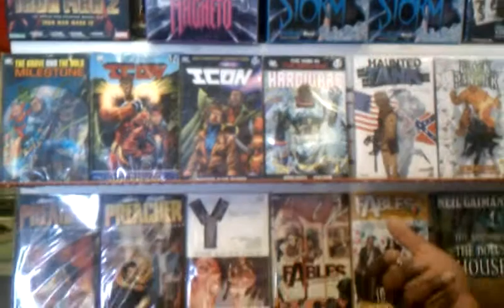Interview with shop owner Tony Cade at The Dragon's Horde Free Comic Book Day event